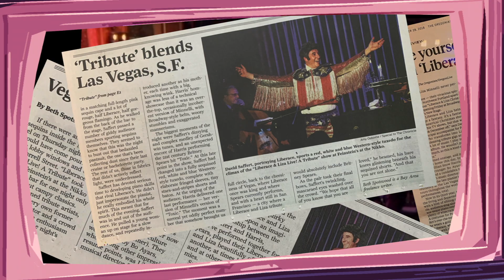Liberace and Liza Open Their Golden Gates!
This summer, you're invited to experience the concert of a lifetime featuring two of our most outrageous and celebrated artists… who never actually performed together. Tickets are on sale now at FeinsteinsSF.com for performances beginning July 20!

Following their sold out run in 2022, acclaimed musicians / singers David Saffert & Jillian Snow Harris return to our stage as Liberace & Liza Minnelli for this must-see concert event featuring hysterical stories (that are made up), incredible songs (that have stood the test of time), and enough sequins to blind you!

Delight in the costumes, the music and the faux-candelabras behind show business’s wildest entertainers in this all-new exhilarating night that celebrates our City by the Bay. You’ll laugh, you’ll sing along, and you’ll experience the unhinged magic of old-school Hollywood glamour in this only-in-San Francisco not-to-miss concert event.

Liberace and Liza Open Their Golden Gates lets you witness the concert that never was, but was absolutely meant to be.